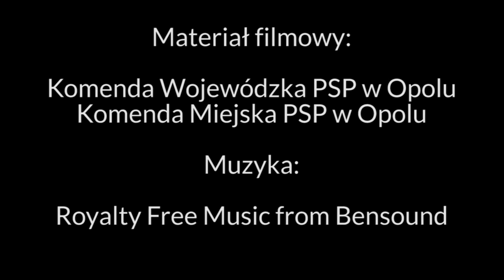Zostań Bohaterem - oddaj krew - KW PSP Opole